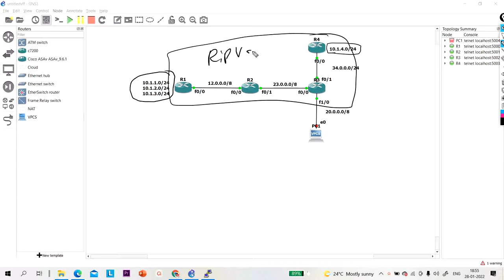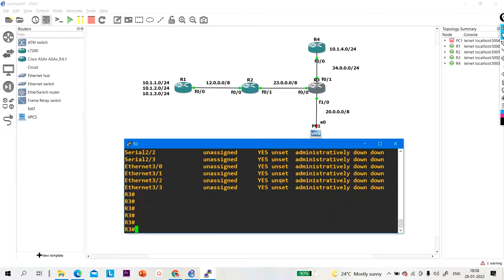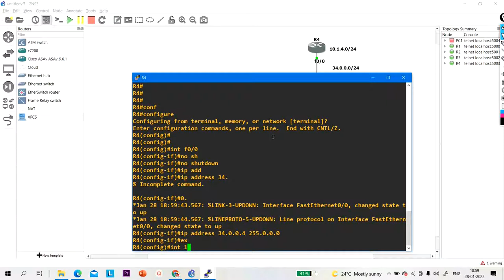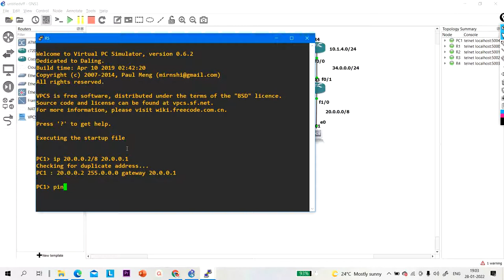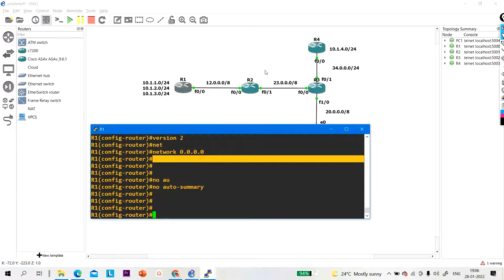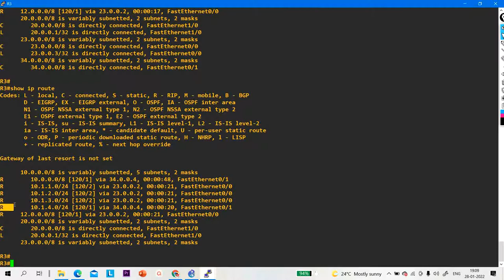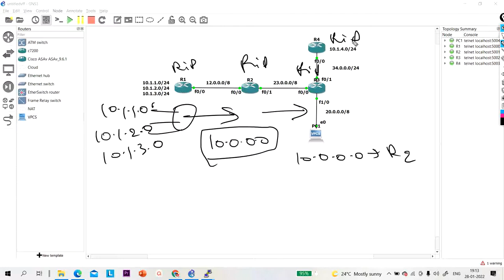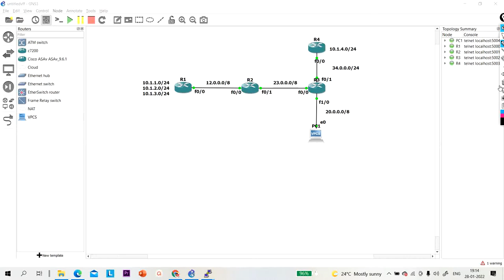No Auto-Summary Concept in RIPv2 | CCNA Routing and Switching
My name is Praphul Mishra. I am a Network Engineer by profession and a trainer by passion.

What do you mean by no auto-summary command?
Classful and Classless Routing protocol
Auto summary
Routing table